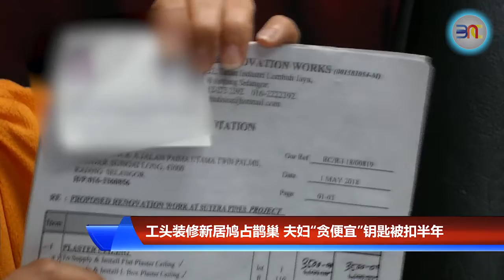20190104 工头装修新居鸠占鹊巢 夫妇“贪便宜”钥匙被扣半年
买房置业是人生大事，但如果遇到不负责任的发展商或承包商就只能大叹倒霉了！雪兰莪一对夫妻获得装修商献议折扣四成装修费，代价则是必须让工头将房子打造成示范屋，为期半年。
然而半年过去了，不但装修进展缓慢，装修商还扣着房子钥匙迟迟不还，偶尔还携妻带女留宿。屋主忍无可忍，只好报警求助。

记者：李运祥